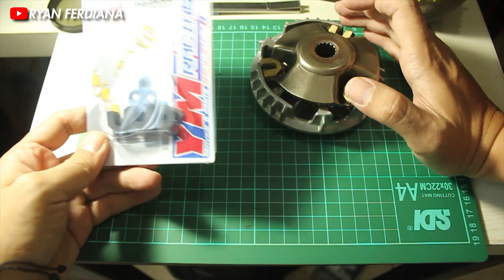GANTI KARET SLIDER YM RACING CUMAN 10 RIBUAN | PULLEY JADI TIDAK BERISIK ??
Yoo gaiss..
Kali ini gw mau ganti karet slider merk ym racing
Langsung tonton aja video nya yah

Kalo ada yang mau ditanyakan monggo ditulis di kolom